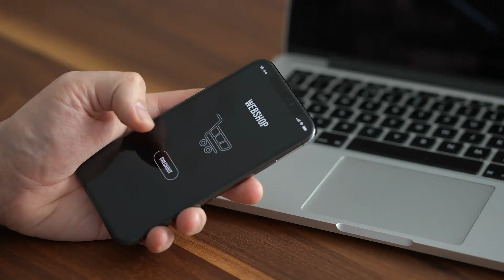Online Transaction Security - Global Voice Group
Security, identity and data integrity are of growing concern, especially when it comes to online transactions and payments.  Find out more about transaction security in this less than a minute video!